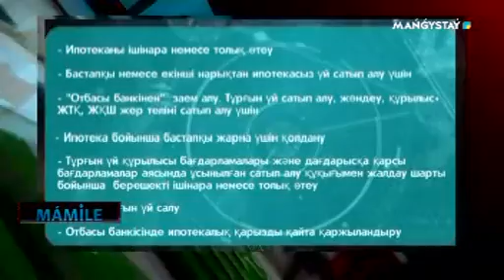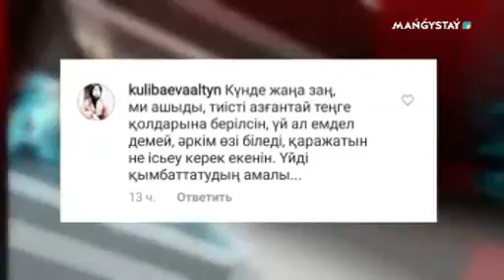Мәміле - Ертеңгі зейнетақының бүгінгі пайдасы